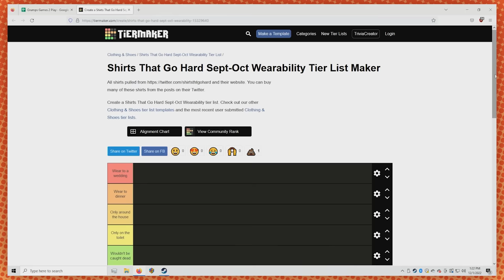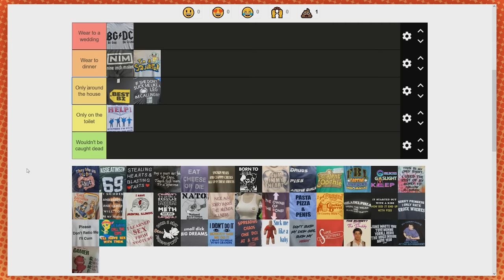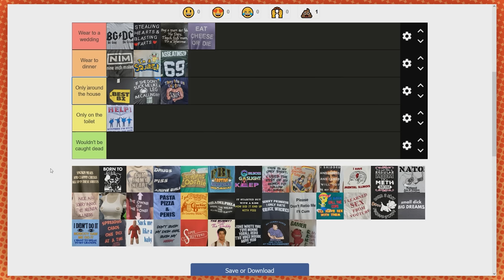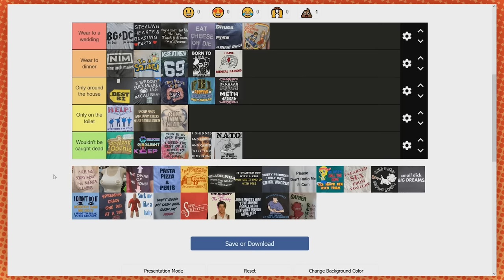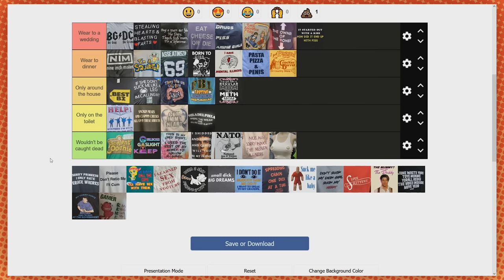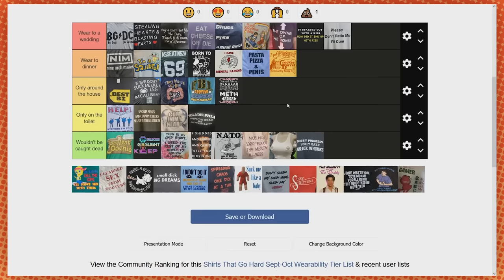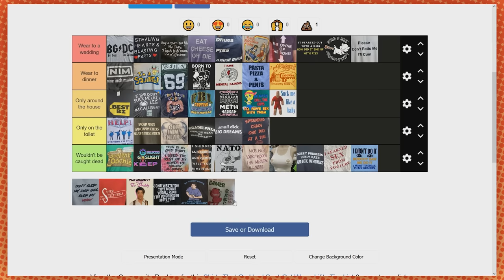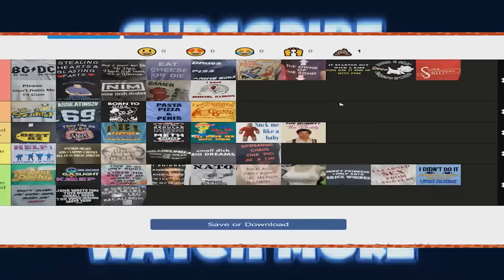The weirdest tier list? Shirts That Go Hard